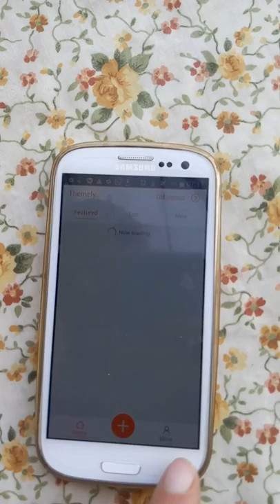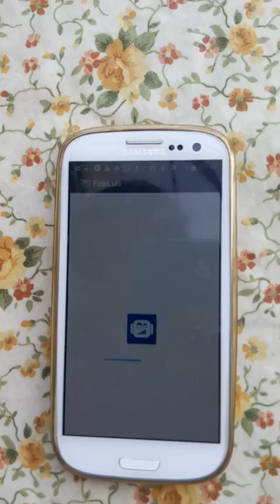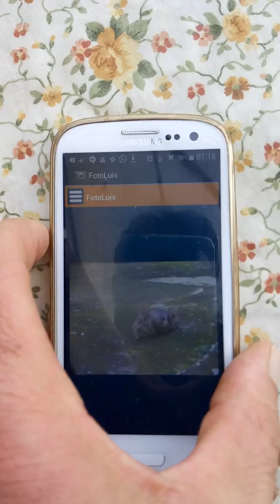GALaxy s3 neo